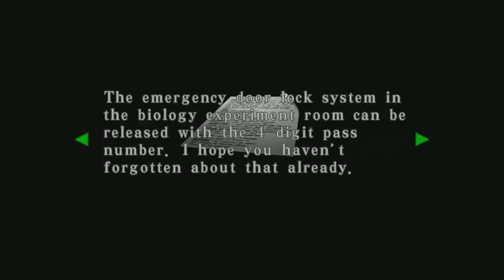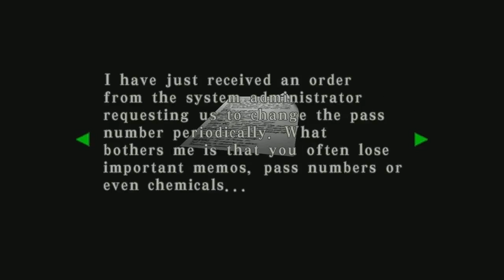[E1][P5] Resident Evil Code Veronica X [HTSF]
[How To Successfully FAIL at Resident Evil Code Veronica X]

Strong Language.
TwitchTV Stream Recording

Note:
This is not my video. This is a recording of a live stream from the user OverTheGun.
In the TwitchTV archives there are some parts missing of this stream and people from his community were looking for them. I edited the stream (including the missing parts) and uploaded it to YouTube because I'm also a big fan of OverTheGuns work.